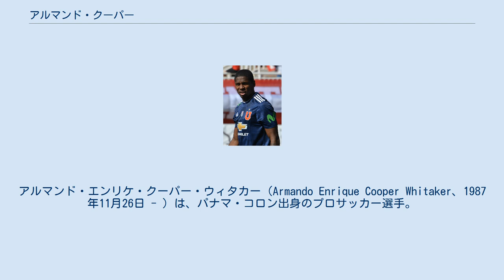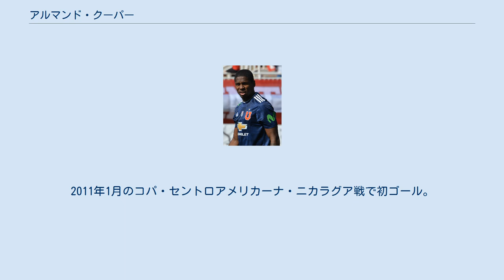アルマンド・クーパー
CDアラベ・ウニドの選手
CDゴドイ・クルス・アントニオ・トンバの選手
FCオツェルル・ガラツィの選手
マッカビ・ペタク・チクヴァFCの選手
アルマンド・エンリケ・クーパー・ウィタカー（Armando Enrique Cooper Whitaker、1987年11月26日 - ）は、パナマ・コロン出身のプロサッカー選手。
パナマ代表。
ハポエル・テルアビブFC所属。
 CDアラベ・ウニドでキャリアをスタート。
 2011年1月、MLSのニューヨーク・レッドブルズが興味を示していると報じられたが、移籍は実現しなかった。
7月、アルゼンチンのゴドイ・クルス・アントニオ・トンバに移籍。
 2015年2月、2. ブンデスリーガのFCザンクトパウリに移籍したが、半年で母国のアラベ・ウニドに復帰した。
ザンクトパウリでのプレー時間は僅か125分に留まった。
 2016年8月、トロントFCにレンタルで加入。
11月のMLSカップ・モントリオール・インパクト戦で初ゴールを挙げ、決勝進出に貢献した。
プレーオフ終了後、完全移籍に移行。
 2007年、カナダで開催されたFIFA U-20ワールドカップに参加した。
 2006年10月のエルサルバドル戦で初キャップ。
2011年1月のコパ・セントロアメリカーナ・ニカラグア戦で初ゴール。